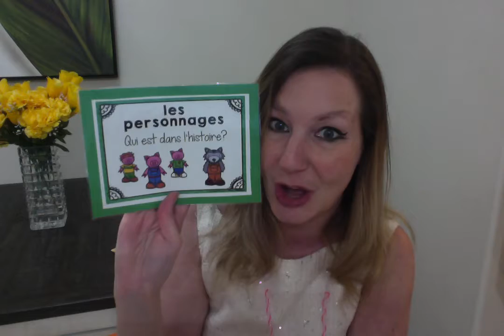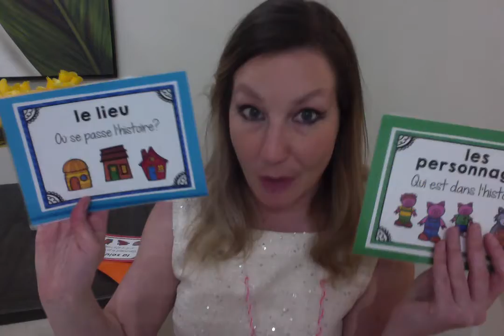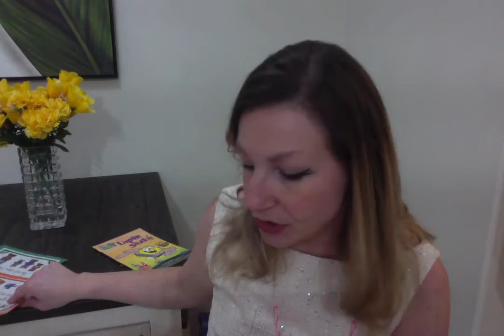Qu'est-ce qu'on a besoin dans une histoire?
I describe the important elements of a story in French for a French Immersion grade 2 class.